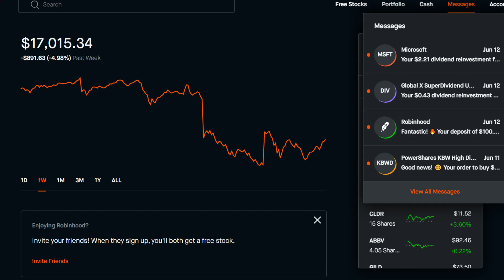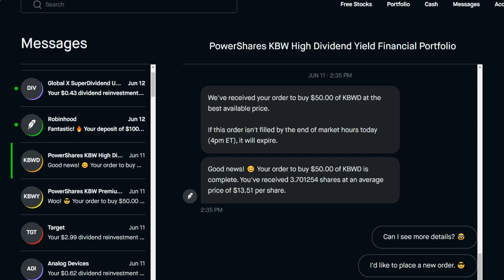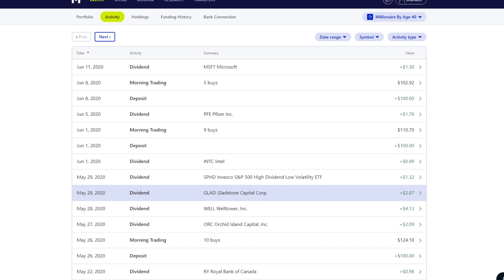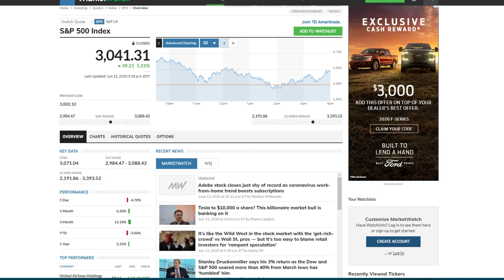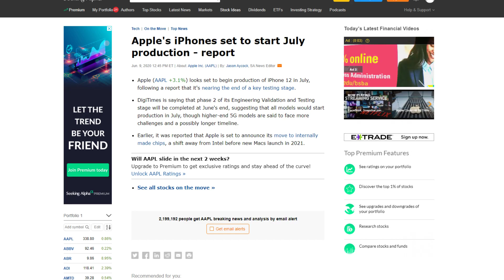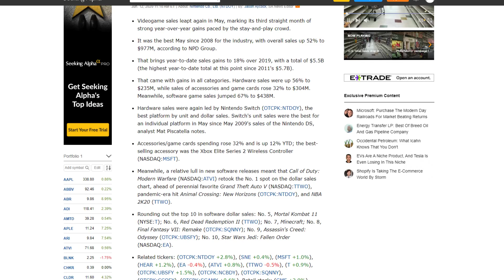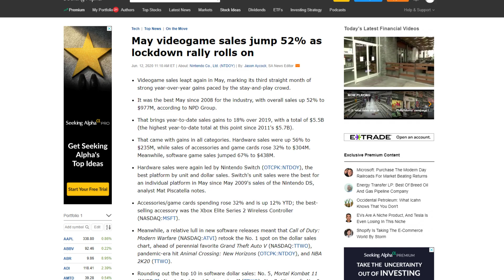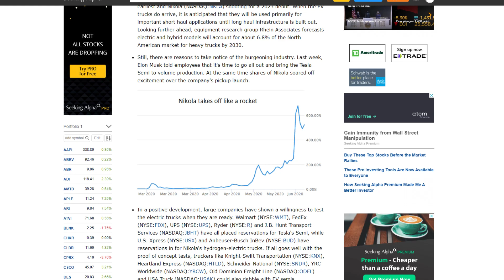Stock Market Weekly Recap | The Week of June 8th, 2020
This week was an L I would say
Use my invite links for free incentives from these apps: